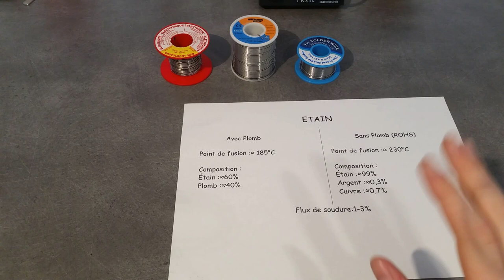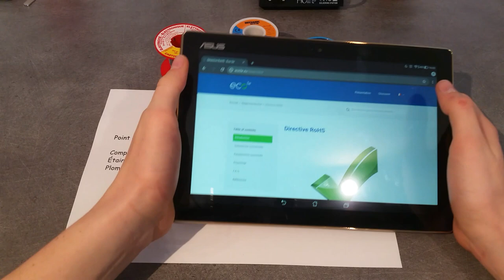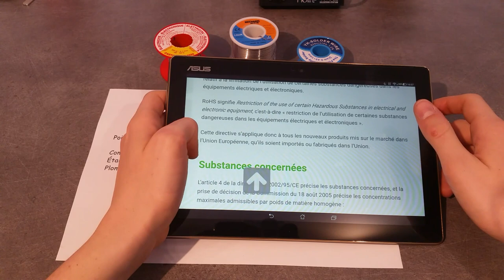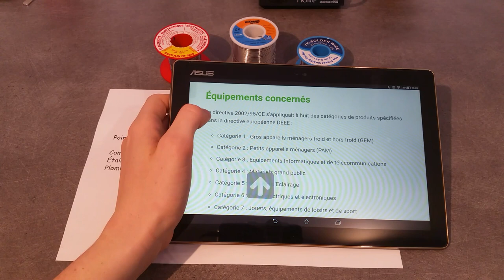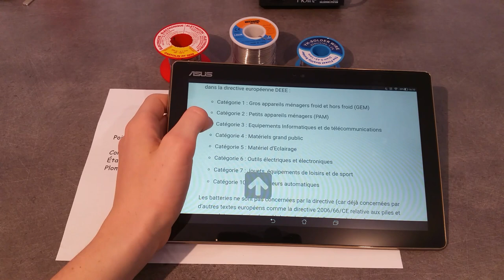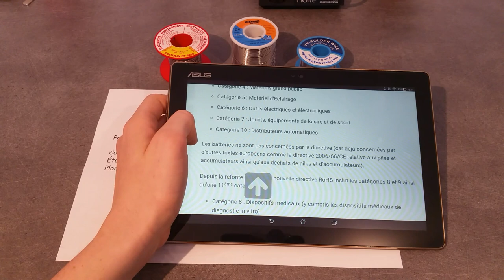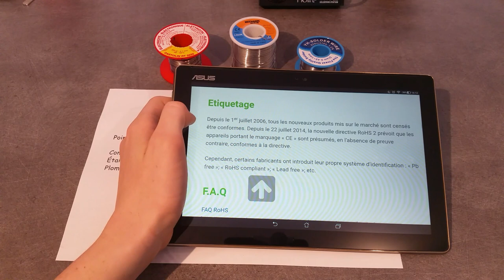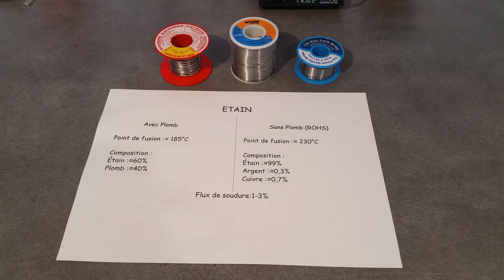Soudure électronique: quel étain et quel fer à souder choisir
Salut à tous, aujourd’hui on se retrouve pour le test de 3 étains au plomb, ainsi que quel que conseille pour démarrer la soudure en électronique.

Pour plus de renseignements laisse moi un commentaire.

Produits expédiés depuis la France.

Fer a souder

Produits expédiés depuis la Chine.

Éponge métallique

454